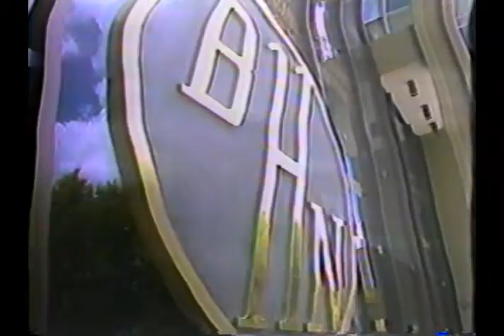De Cerca - Guillermo Bedregal